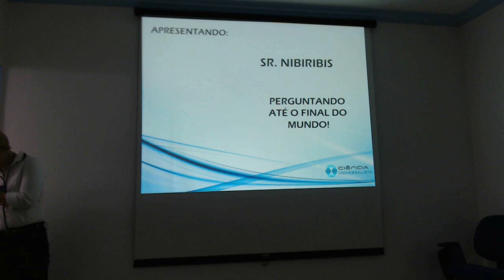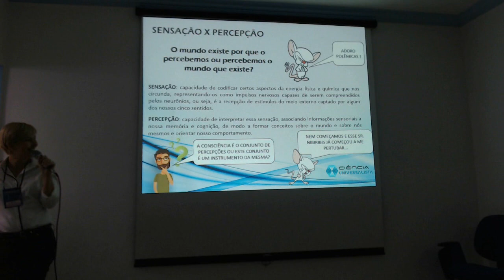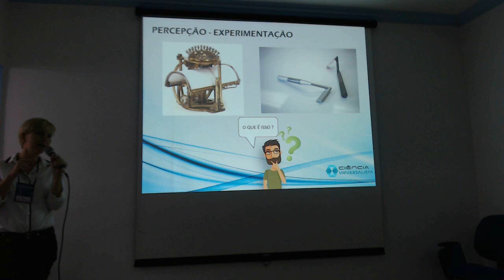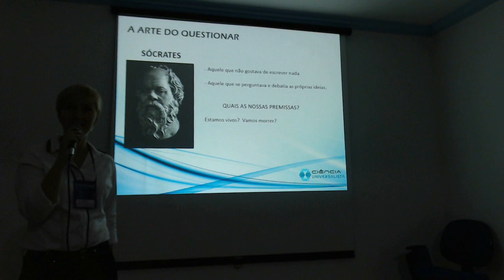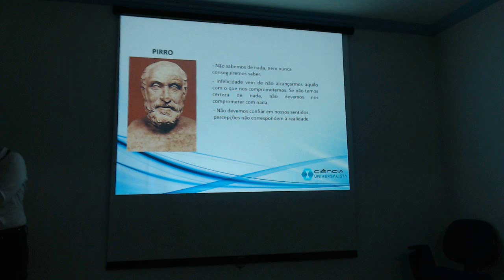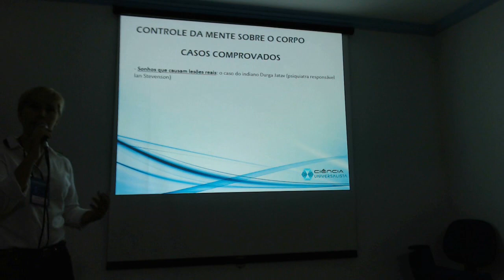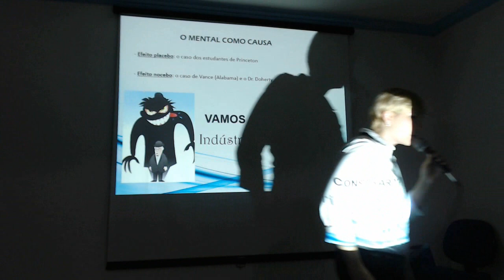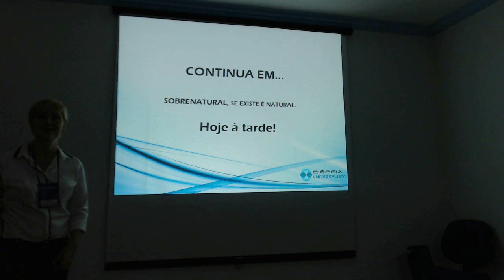Universalismo, A Filosofia da Lógica. Seminário: Universalismo, Parte 02 - Ciência Universalista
Segunda parte do nosso Seminário realizado no Hotel Alah Mar em Salvador, no dia 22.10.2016. Universalismo, Integrando Conhecimentos. Universalismo, a Filosofia da Lógica.